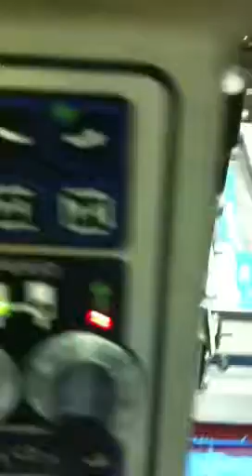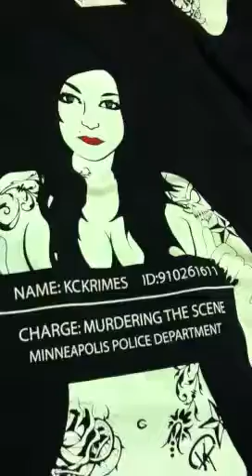3 color straight Discharge print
Oversize 3 color straight discharge print using matsui white and pigments.